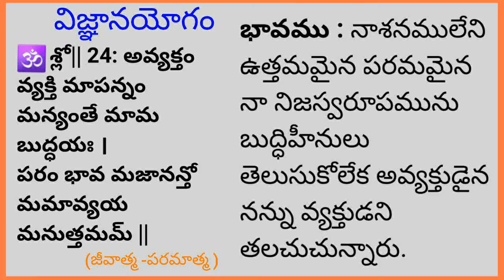భగవద్గీత -విజ్ఞానయోగం 24 వ శ్లోకం|| @bhagavadgeetha భగవద్గీత /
భగవద్గీత - విజ్ఞానయోగము 24 వ ||శ్లోకం ||